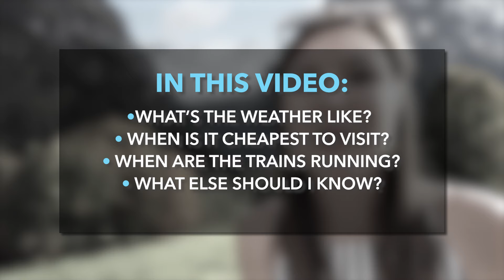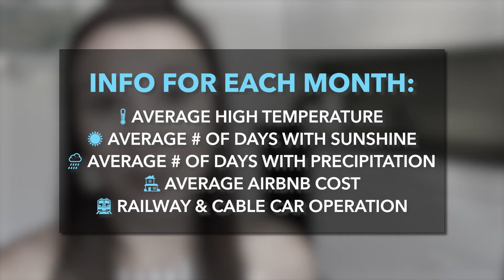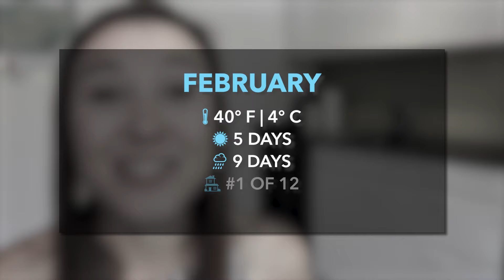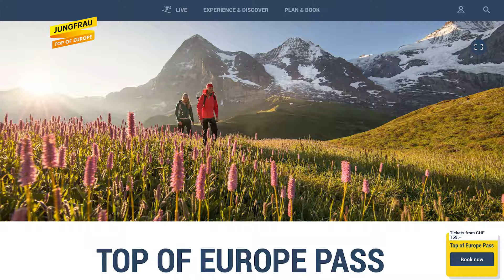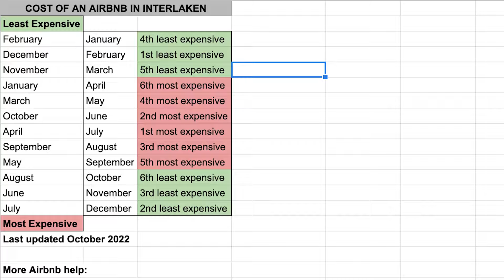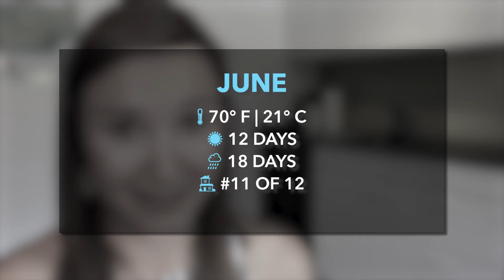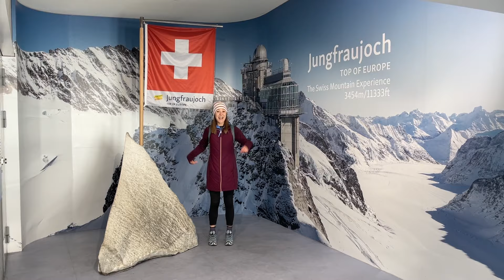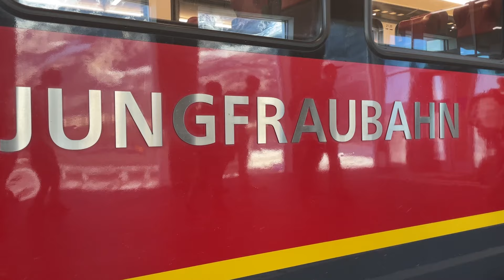Best Time To Visit Interlaken, Switzerland | Switzerland Weather, Swiss Train Passes, Airbnbs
When is the best time to visit Switzerland? And what do I need to know about Switzerland weather? Watch for a month-by-month view of average temperatures, railway openings, Airbnb prices, and more in Interlaken, Switzerland and the famous Jungfrau Region!

DOWNLOAD YOUR FREE SPREADSHEET for the stats and data about Switzerland weather, Swiss rail passes, and the average monthly cost of an Airbnb in Interlaken.

Traveling to Switzerland soon? 👉Buy a done-for-you SWISS TRAVEL GUIDE
*Interlaken, Grindelwald, Lauterbrunnen, Jungfraujoch, and more!*

00:00 When is the best time to visit the Jungfrau Region?
01:44 January
02:29 February
03:13 March
03:45 April
05:29 May
06:35 June
07:25 July
08:30 August
09:22 September
10:17 October
11:17 November
12:36 December
13:32 Waterfalls
14:24 Hiking & Lakes
15:30 Winter

Let me guess…you’re planning your trip to Switzerland and wondering…
— When is the best time to visit Switzerland?
— Do I need a Swiss Rail Pass?
— What’s the temperature in Switzerland? Especially in the Swiss Alps?
— How much will it cost to stay in Interlaken or Grindelwald, Switzerland?

Planning your Swiss vacation is about to get a whole lot easier! In this video you’ll get a glimpse of:
— The weather in Switzerland year round. That looks like how many sunny ☀️ or rainy 🌧️ days per month, plus the average monthly high temperature 🌡️ in Switzerland.
— The average cost 💰 of an Airbnb in Interlaken 🏠, which may be one of the best places to visit in Switzerland.
— The best time to ski ⛷️ in Switzerland. December? February?
— Spring 🌼 in Switzerland…and why that’s the most beautiful time to see Lauterbrunnen Valley! 💦
— What you need to know about Swiss Alps weather in hiking season 🥾 — especially June and September.
— Plus when each Swiss train pass 🚂 is valid, and why you need one!

As always, we shrink your planning time because we’ve done the research for you!
For this video, that means lots of facts and statistics 🤓 (and who can argue with that?!?)

➡️ DOWNLOAD YOUR FREE SPREADSHEET ABOUT WHEN TO VISIT SWITZERLAND
— Switzerland weather at-a-glance 🌡️☀️🌧️
— Average monthly cost of an Airbnb 💰🏠
— Train pass validity month-by-month 🚂🗓️

If you love traveling Switzerland, getting off-the-beaten-path, or having foodie experiences, then you're in the right place!

We're Jana and Brett — Aplins in the Alps.

We help you travel Switzerland with confidence to maximize your experiences while minimizing your budget and planning time.